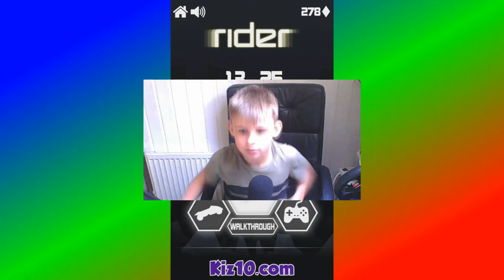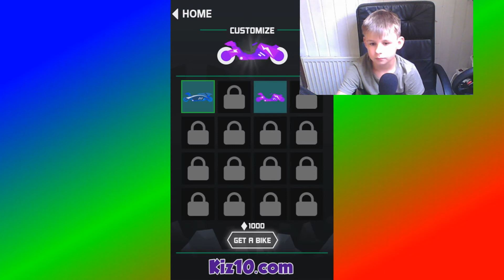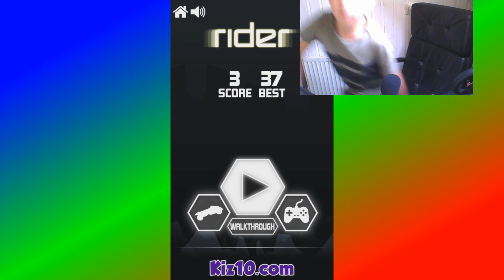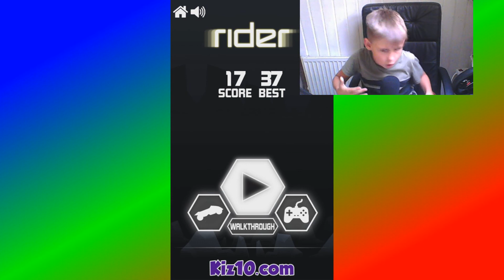Ich spiele rider